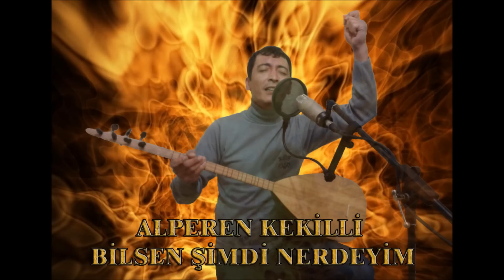Alperen Kekilli-Bilsen şimdi nerdeyim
ALPEREN KEKİLLİ-BİLSEN ŞİMDİ NERDEYİM